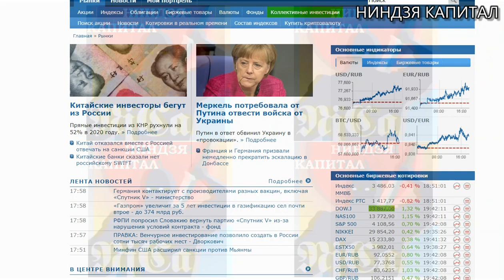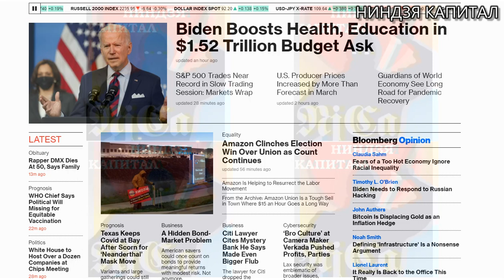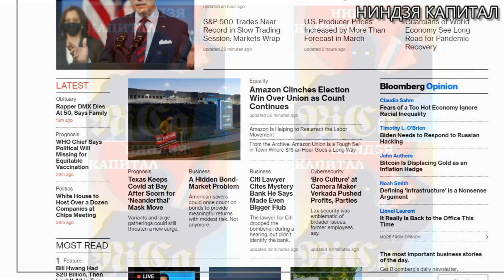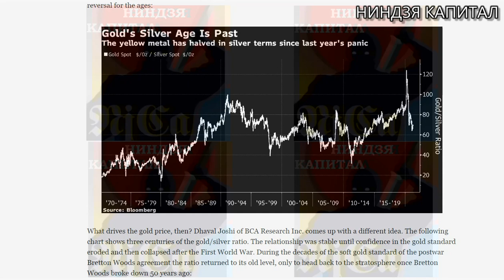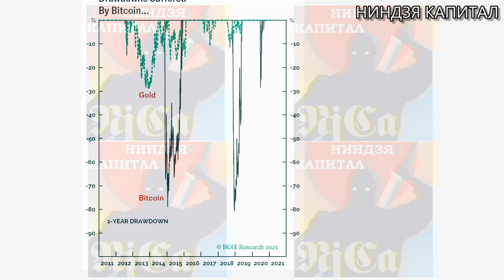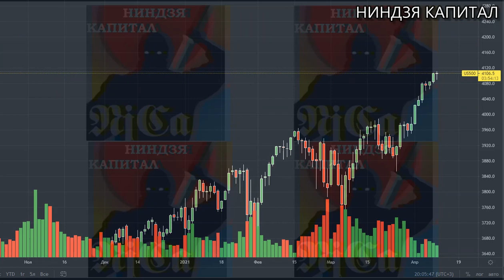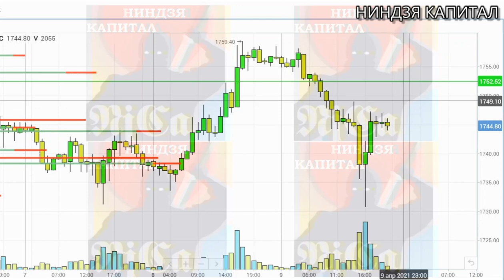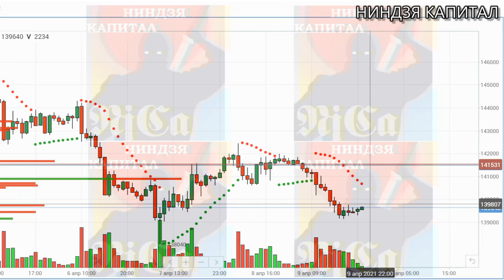СМЕНА ЭПОХ.Курс ДОЛЛАРА на сегодня.НЕФТЬ.ЗОЛОТО.VIX.SP500. РТС.Курс РУБЛЯ.Биткоин.СЕРЕБРО.Трейдинг